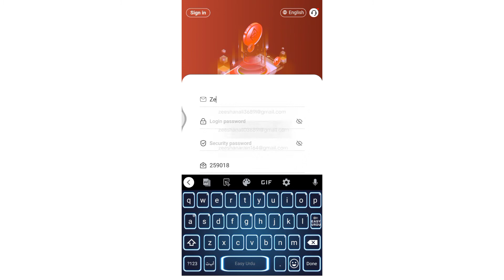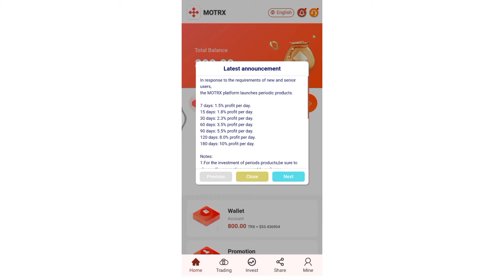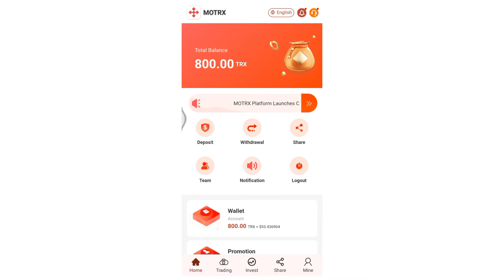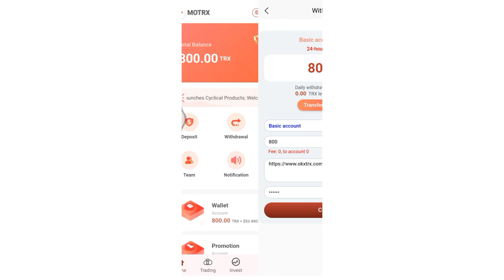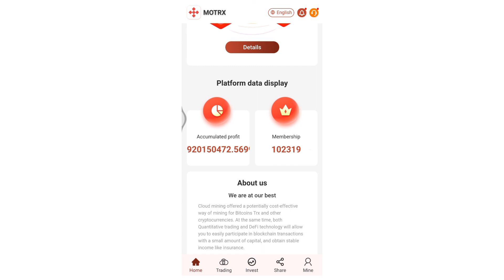Get 800 TRX | Earn TRX Unlimited | Money online 2022 | Motrx.com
TRX Mining Website Create Account Get 8000 TRX Bonus
Get your friends overnight and get their commissions drawn any time you want with TRX Violet
Link: Motrx.com